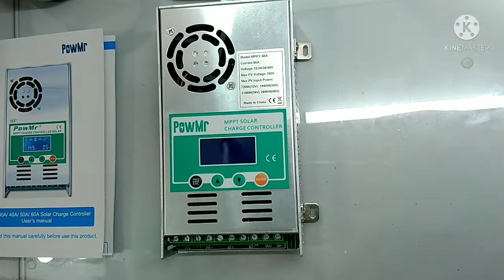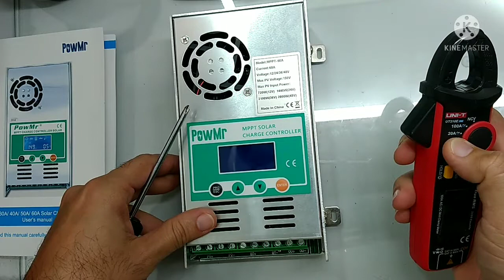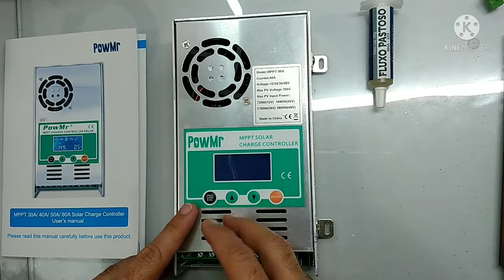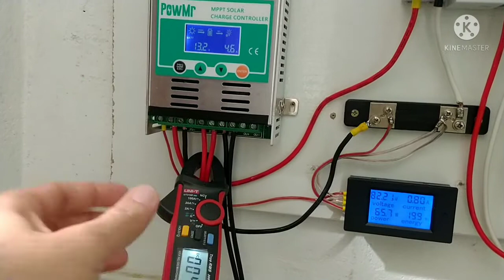PowMr Conserto ERRO DE LEITURA Como Consertar Controlador de Carga Energia Solar Off grid MPPT 60A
Nesse vídeo Ensinaremos a consertar o controlador de carga MPPT-60A da  PowMr que possui erro de leitura de amperagem - Pow Mr - leitura errada de amperagem - faça você mesmo a correção - Controladores de carga MPPT ESTOQUE NO BRASIL (zero taxas):

BAT 24V 100AH LIFEPO4 MONTADA NO BRASIL L2
BAT 24V 100AH LIFEPO4 MONTADA NO BRASIL L1 e no ML
BATERIA 24V 200AH LIFEPO4 MONTADA NO BRASIL
2 LIFEPO4 206AH NO BRASIL ZERO TAXAS
2 LIFEPO4 304AH NO BRASIL ZERO TAXAS
LIFEPO4 CUSTO BENEFÍCIO CHINA LITOKALA 105AH
4 CÉLULAS 30AH LIFEPO4 LITOKALA

INVERSORES HÍBRIDOS:
4000W ANENJI NO BRASIL ZERO TAXAS
4000E EASUN NO BRASIL ZERO TAXAS
3000W SRNE NO BRASIL ZERO TAXAS
5000w SRNE NO BRASIL ZERO TAXAS